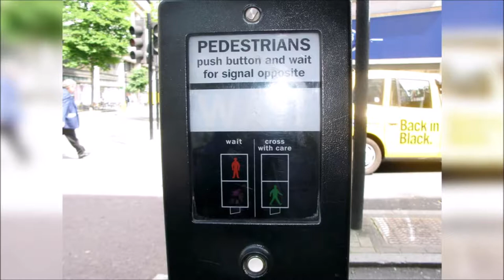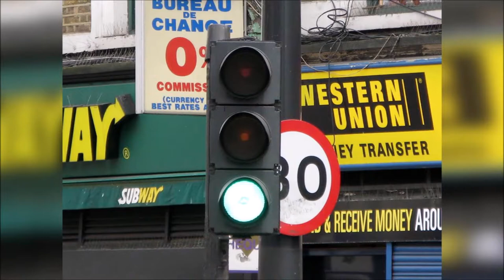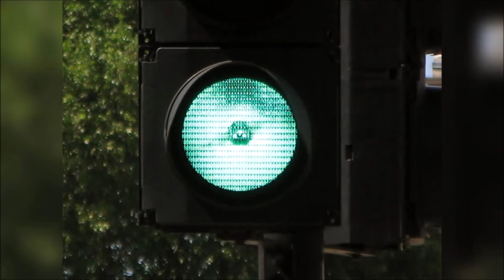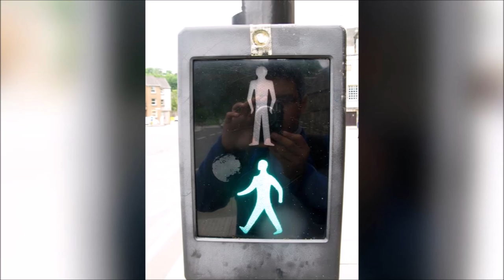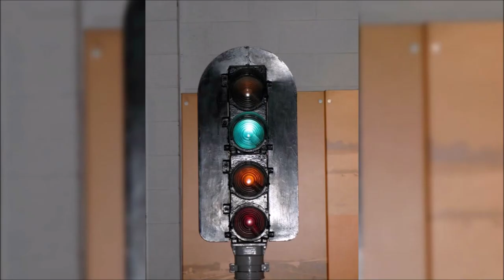London (Featuring Pedestrian Crossing Button), Edinburgh, Inverness & York Traffic Lights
This photographs of London (Featuring Pedestrian Crossing Button), Edinburgh with Other Parts of Scotland & York traffic lights was taken in 6 June 2014 to 18 June 2014. I hope you enjoy it.